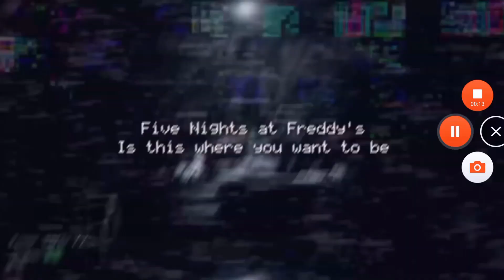Knight Orange: New Animatronics!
When Red and Their friends wanted to play some games But Zebra tells them to Work Five Nights at Freddy's, and there's new Animatronics, but after a Jumpscare There was no 6AM  BECAUSE Freddy Jumpscare them, and Zebra Fired them